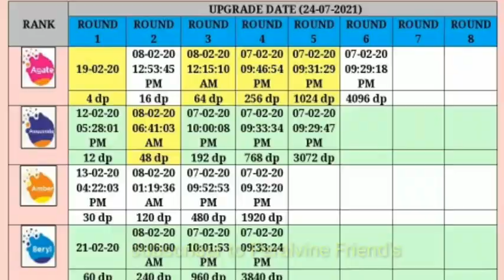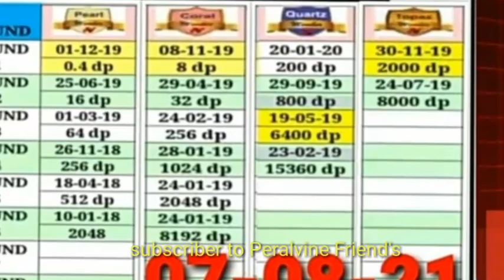pearlvine new update auto pool income chart update today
pearlvine auto pool income chart update